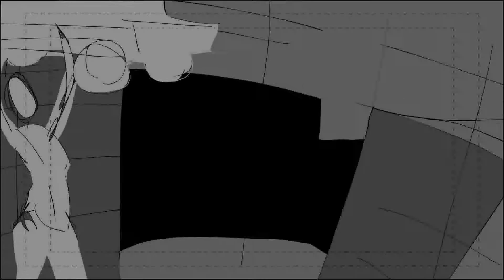Orleander Animatic WIP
Animatic for the multiple animator project Orleander Part 21

Hopefully I can get it done by next week

Programs: Storyboard Pro